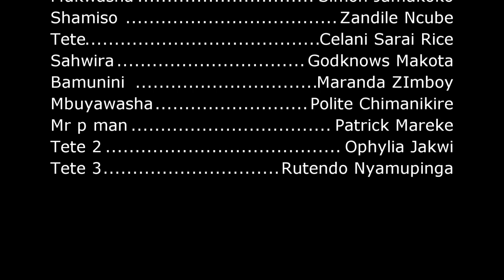Disaster on roora day (episode 2)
starring baba tencern kuripwa kugara
@Prince of Zimbabwe @MzansiMagicOfficial @Mzansi TV @SABC1 - Mzansi Fo Sho @Multichoice Studios @Zambezi Magic @ZollywoodZim @emmanuella mark angels commedies @Naiza Boom  @Passion Java Records @MADAM BOSS @BUSTOP TV @realnollywoodclipss @NollywoodStreams @Word Porn @MarkAngelComedy @MaVery very Online TV @Mr Shot it
@Top Trending How to enjoy Number 1 MostWatchedConted BestAFRICANmovie2021 @Hero Movies 2021 African @African Nollywood Movies Latest Nigerian Movie @Afrimax English @TV7 Live Zimbabwe Africa @TATELICIOUS KARIGAMBE-SANDBERG @DAVIDO @The Ramsey Show - Highlights @AFRICA AFRICA movies @Nigerian Films - latest nigerian movies 2020 @Get Movies @Karanganda Tv @Drewmas Media